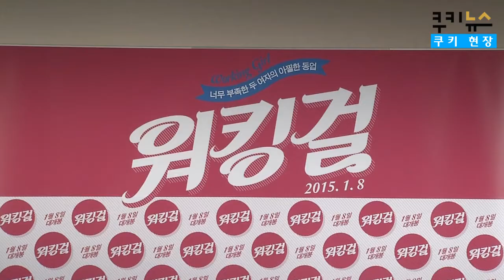[쿠키현장]섹시 코미디영화 '워킹걸'의 ‘발칙한’ 제작보고회 열려